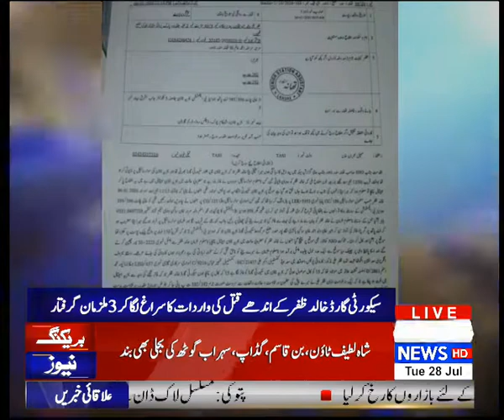News Bulletin | 12 PM | 28 July 2020 | Part 02 | Royal News